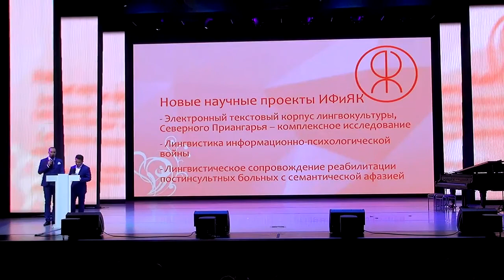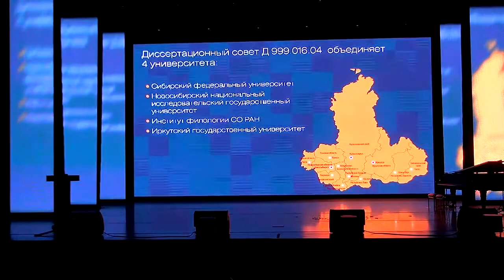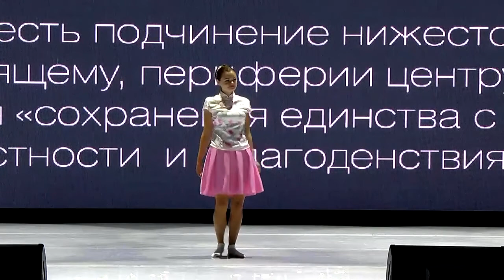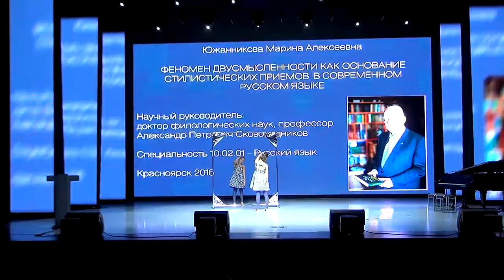Форум выпускников ИФиЯК СФУ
Филологи СФУ присоединились к международному формату популяризации науки «Dance your PhD»